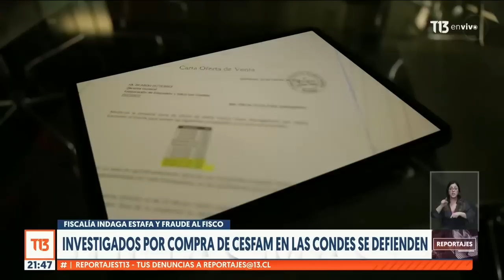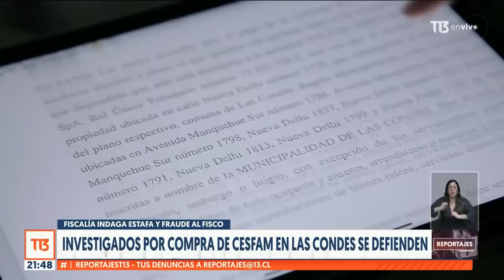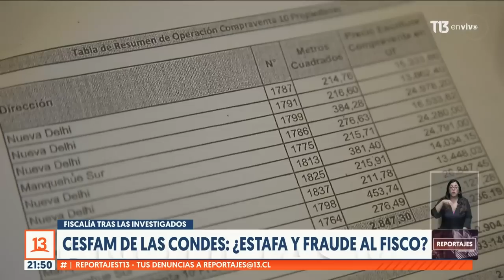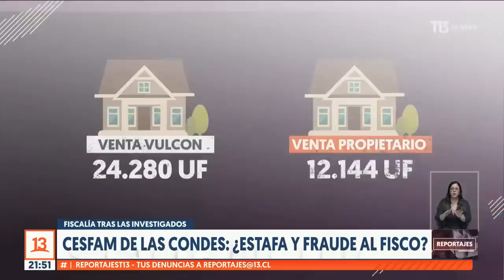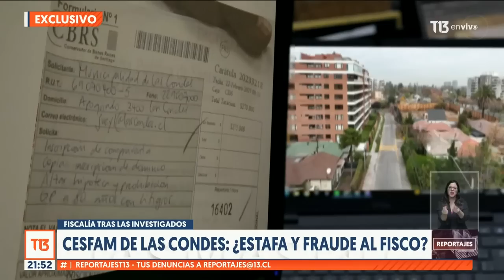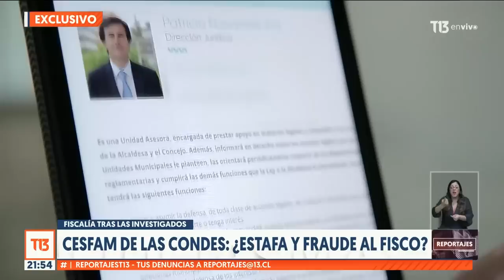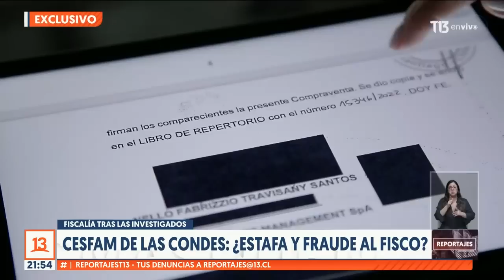Investigados por compra de Cesfam de Las Condes se defienden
La millonaria compra de terrenos para la construcción de un Cesfam en Las Condes desató cuestionamientos por un posible sobreprecio que la Fiscalía investiga como estafa y fraude al fisco. Acusaciones cruzadas entre los socios de la firma y el director jurídico del municipio suman un nuevo capítulo.